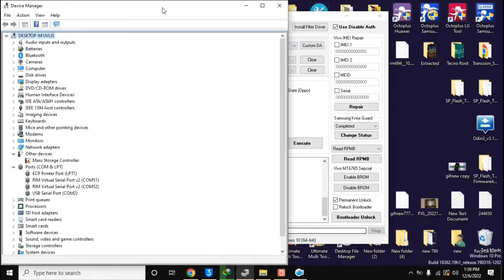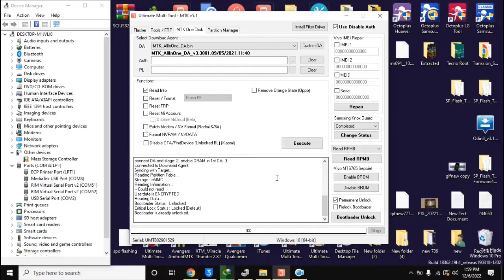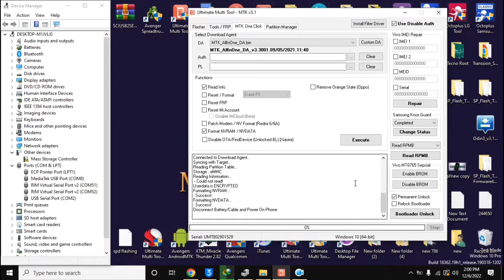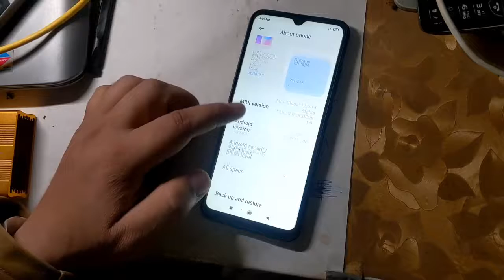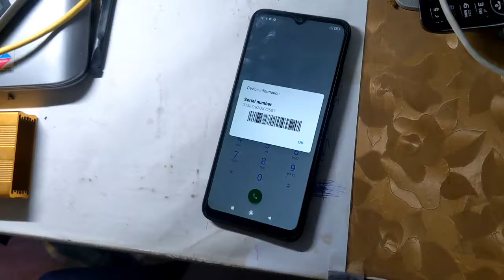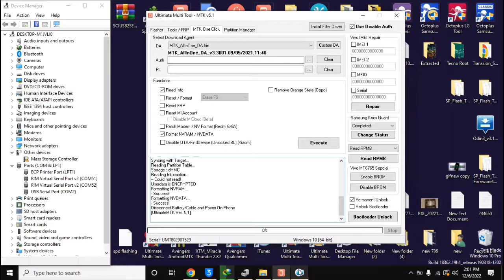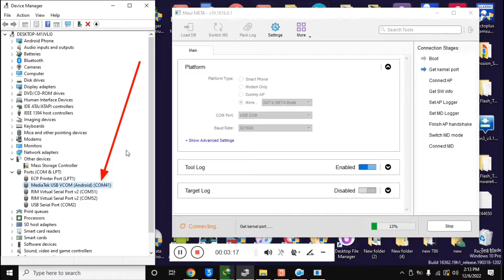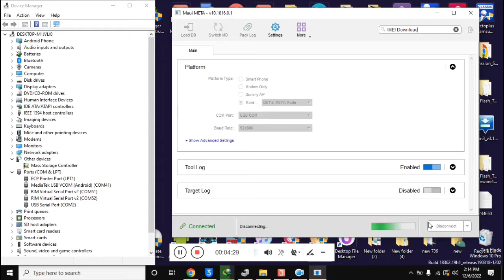Redmi 9 Prime lancelot IMEI Repair ( 2nd IMEI ) Easy Slution With UMT Tool Unlock Bootlouder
Maui Meta IMEI Repair Tool